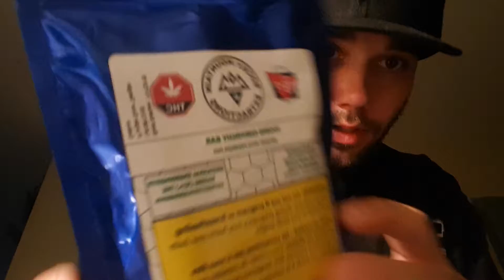Rocky Mountain extract edible chocolate bar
Just chilling eating a Rocky Mountain edible chocolate bar!¡!